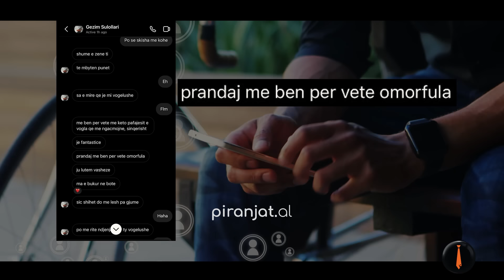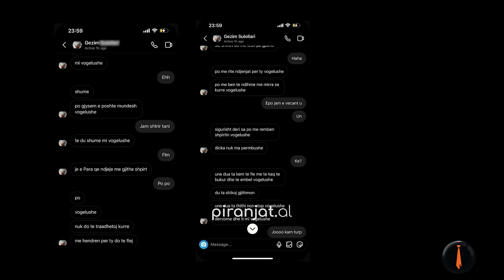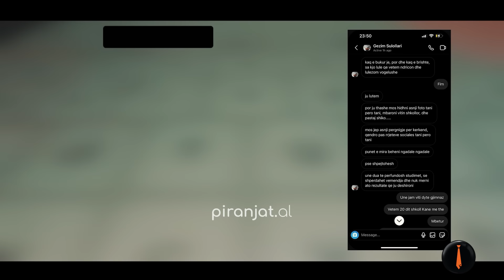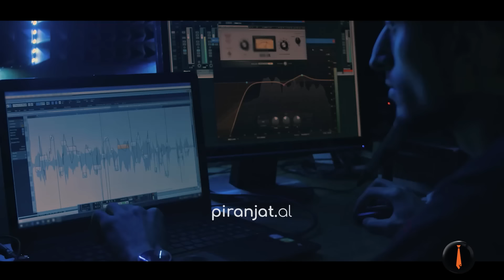Instruktor Gëzimi dhe teknikat e joshjes